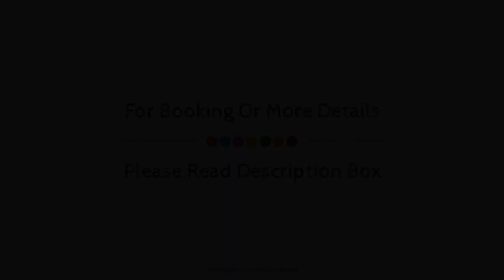Pelican Hotel, Mykonos, Greece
About Property:
Pelican Hotel is a popular choice amongst travelers in Mykonos, whether exploring or just passing through. The property features a wide range of facilities to make your stay a pleasant experience. All the necessary facilities, including free Wi-Fi in all rooms, 24-hour front desk, luggage storage, car park, car hire, are at hand. Comfortable guestrooms ensure a good night's sleep with some rooms featuring facilities such as air conditioning, balcony/terrace, mini bar, telephone, satellite/cable TV. The hotel offers various recreational opportunities. Pelican Hotel combines warm hospitality with a lovely ambiance to make your stay in Mykonos unforgettable.
Searching For
1. Pelican Hotel - Mykonos
2. Pelican Hotel - Mykonos Virtual Tour
3. Pelican Hotel - Mykonos Rooms
4. Pelican Hotel - Mykonos Amenities
5. Pelican Hotel - Mykonos Videos
6. Pelican Hotel - Mykonos Offers
7. Pelican Hotel - Mykonos Deals
Audio Credit:
Track Title: Blank Slate
Artist: VYEN